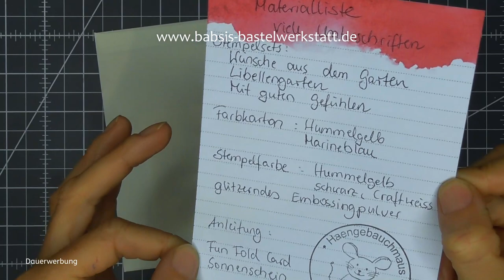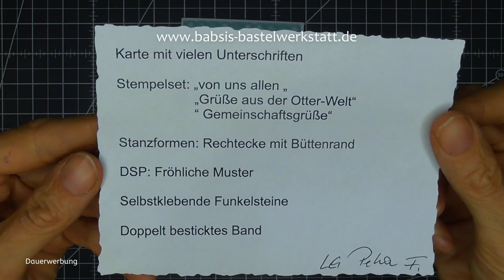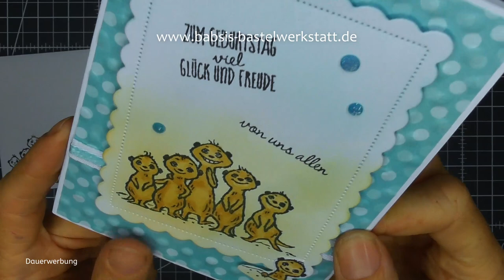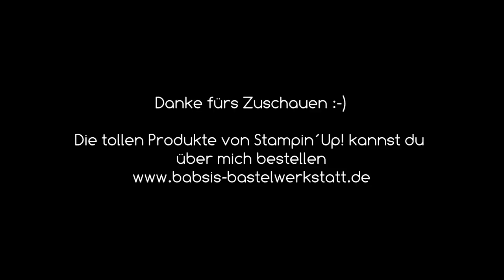TeamGeist Karte für viele Unterschriften - Gutscheinkarte basteln - Stampin´Up! - Kartenideen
Heute darf ich dir tolle Karteninspirationen zum Thema Karte für viele Unterschriften - Gutscheinkarte basteln zeigen. Mein Team und ich haben in unserer Videoreihe TeamGeist schöne Ideen für dich!

Babsi

Links:
*Adapter für Rekorder und Mikrofon